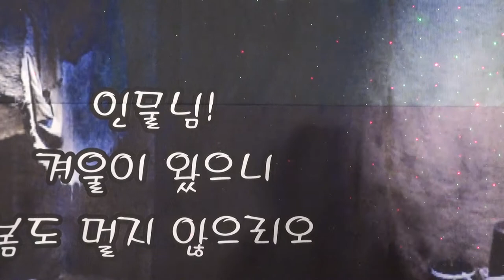엄지 품바(박금숙 가수)강동구 고덕로46(성원빌딩지하1층)18-1-6편집자 장털보